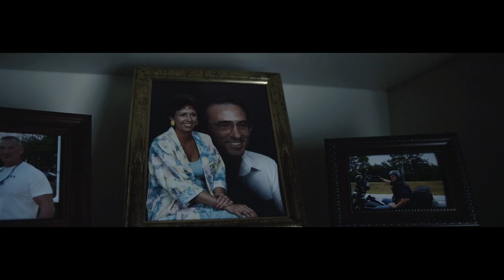A Soldier's Memoir Music Video - Trailer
This is a trailer for the full music video which I was asked to support, in an effort to raise awareness for PTSD.

10% of net sales go to these select organizations. These organizations were selected based on SFC Corbin's and Ax's professional experiences.

This footage is part of an ongoing documentary of the war in Afghanistan through raw combat footage.